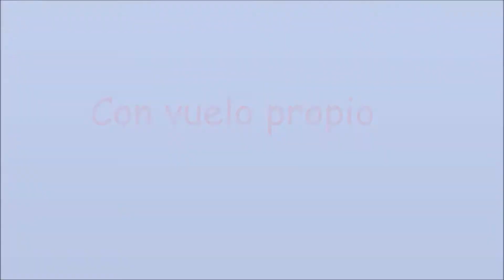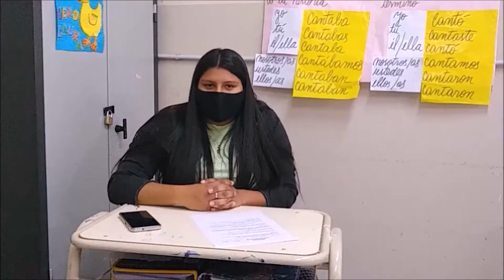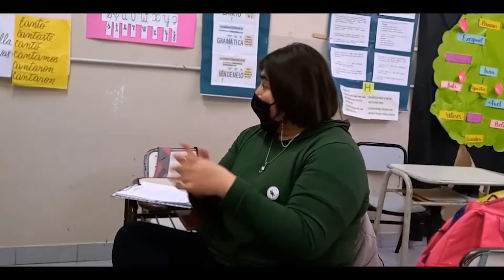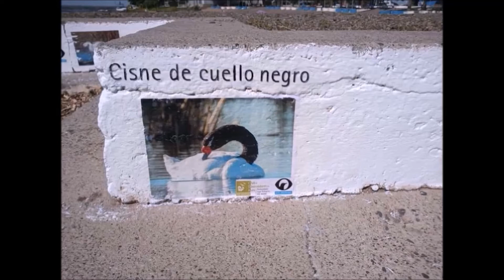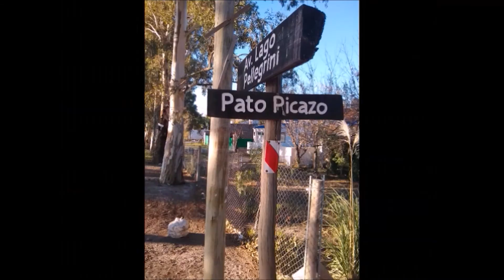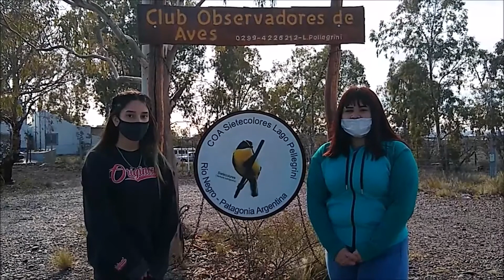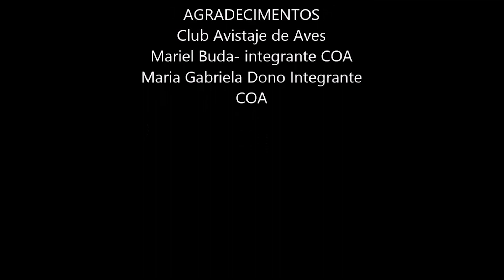Con vuelo propio, ESRN Rural Virtual, Lago Pellegrini //ARE2021